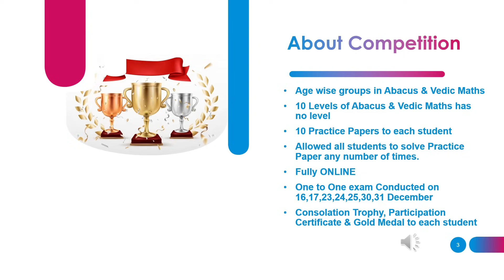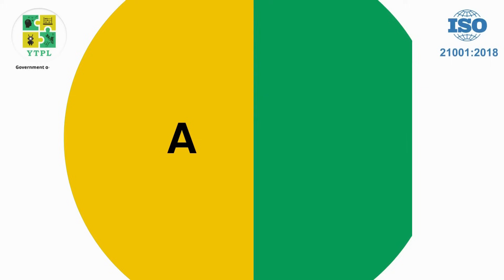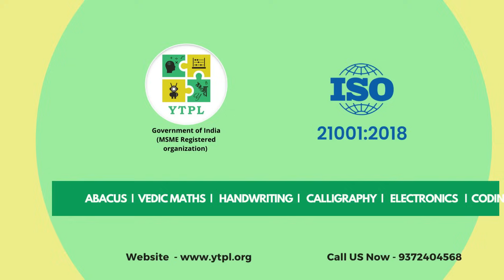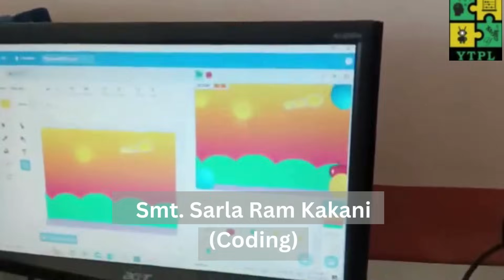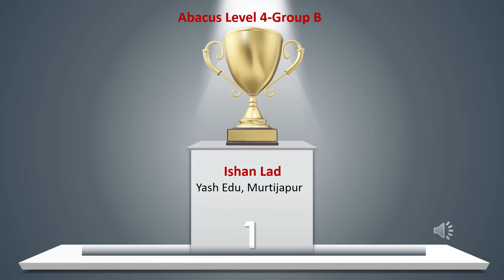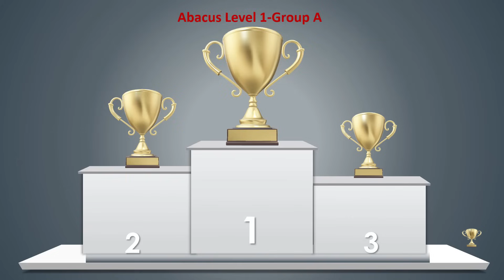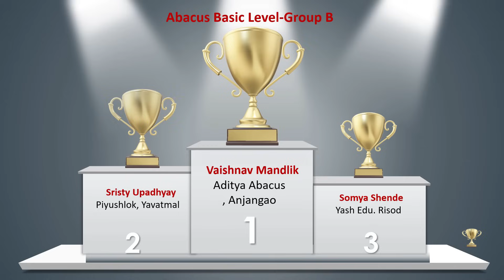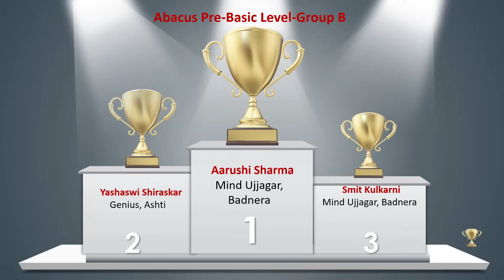International Abacus & Vedic Maths Online Competition Result Declaration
YTPL conducted online competition of Abacus & Vedic Maths. About 200+ students appeared for competition from US, Ireland, India. YTPL conducted the exam in one teacher one student form for transparent exam and result. In this exam one student present the screen of their mobile/laptop and then only YTPL team send the link for exam and asks for passcode to enter. It is one of the best competition to participate. YTPL congratulates all students, teachers and parents.

Yassh Tutelage Pvt Ltd
Experience of 20 Yrs in education sector.
Working with students from KG to PG.
Focusing on extra-curricular activities which helps students in regular studies and to stand in competitive world.
Competitive and result oriented syllabus.
ABACUS, VEDIC MATHS is to keep students ahead in Mathematics, for complete brain development and to make Mathematics their favorite subject.
Good HANDWRITING helps students to improve presentation skill in all subjects which results in stronger academic performance.
ELECTRONICS for KIDS helps students to explore the practical world.
CODING, to take first step towards programming world.
CALLIGRAPHY makes students more artistic.